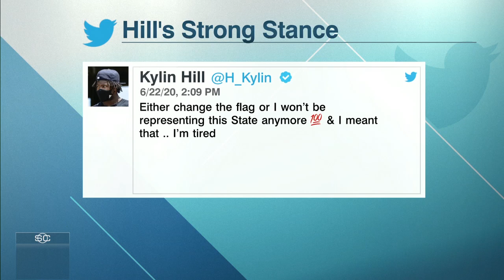Mississippi State RB Kylin Hill threatens to boycott if state doesn't change flag | SportsCenter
Adam Rittenberg joins SportsCenter to discuss the many college football programs that are facing coronavirus cases, as well as Mississippi State running back Kylin Hill threatening to boycott the Bulldogs' season if the state does not change its flag.